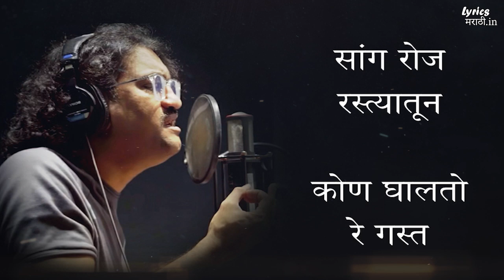Maai Bappa Vithala Lyrics | New Vithal Song | Ajay Gogawale, Atul Gogawale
Channel :-  Video Palace